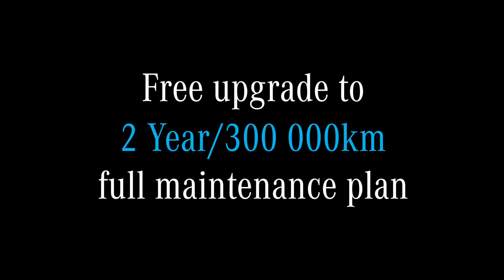Mercedes Benz Sprinter - Inkanyezi Sizobagrand Sonke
Mercedes Benz Sprinter Inkanyezi Television Commercial (TVC) calling on viewers to all be grand (Sizobagrand Sonke). Aired on various subscription TV stations in South Africa.